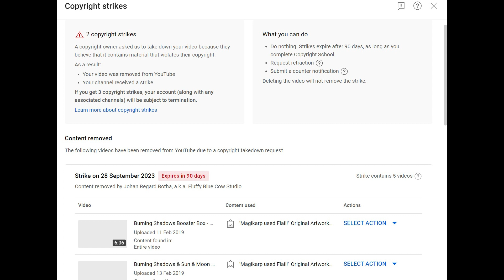We are being copyright struck again by the same guy...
We sell Pokemon booster boxes, packs and breaks!

We livestream on Twitch too!

Sell us your extra Pokemon Bulk!